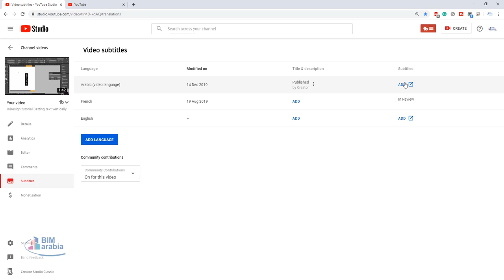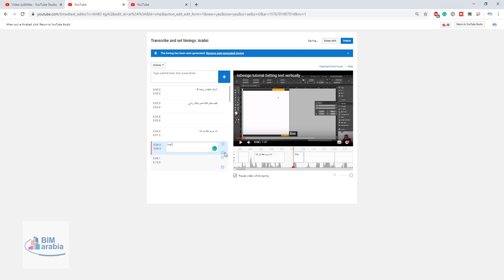كيفية صنع ترجمات لمقاطع الفيديو على يوتيوب subtitles for youtube شرح